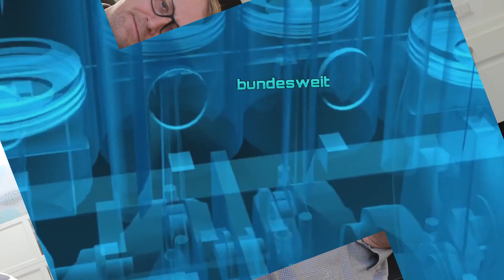MPU Vorbereitung! Rückfall nach positiver MPU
MPU Vorbereitung! Rückfall nach bestandener MPU.
Manche Betroffene können Ihren Vorsatz „nie wieder Alkohol“ oder „nie wieder Drogen“ nicht einhalten und werden rückfällig. Wie ist es aber wenn man nach einer bestandenen MPU erneut im Straßenverkehr auffällig wird? Bekommt man die Fahrerlaubnis überhaupt noch wieder und wie sieht das mit der Abstinenz aus? Mit diesem Thema und wie es dann weitergeht, damit beschäftigen wir uns heute in diesem Video.